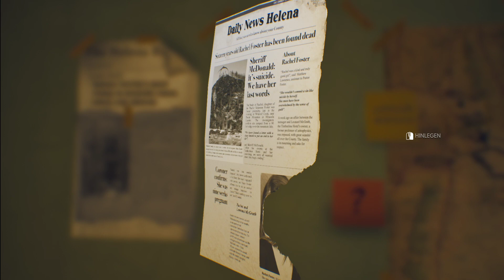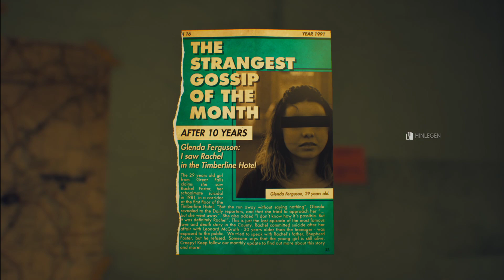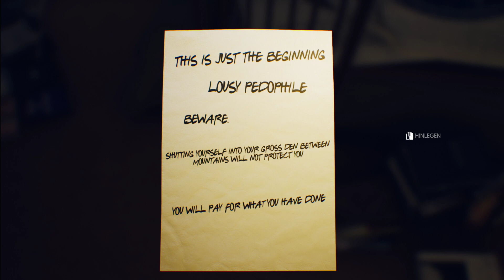LP: The Suicide of Rachel Foster #007 - Geisterjäger